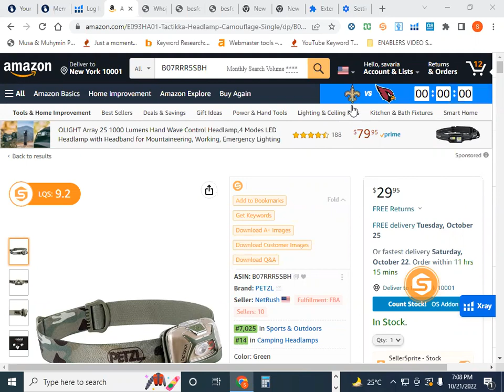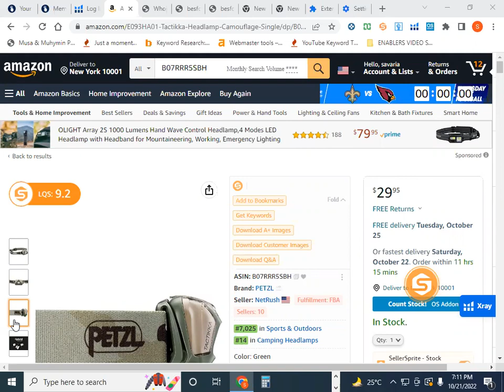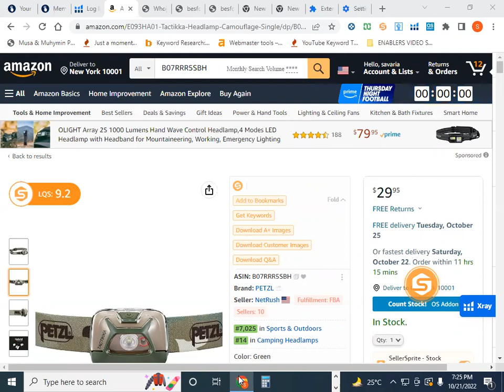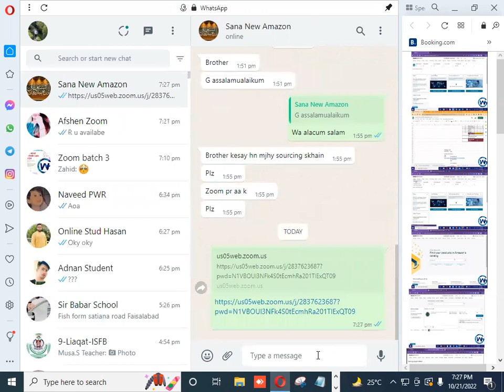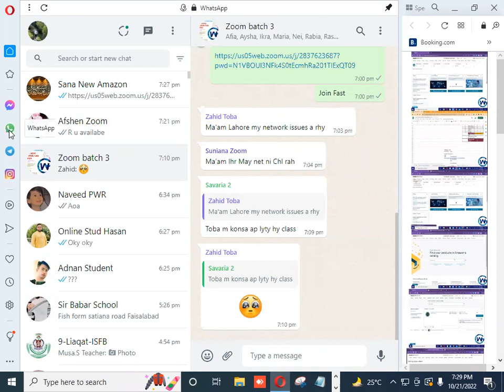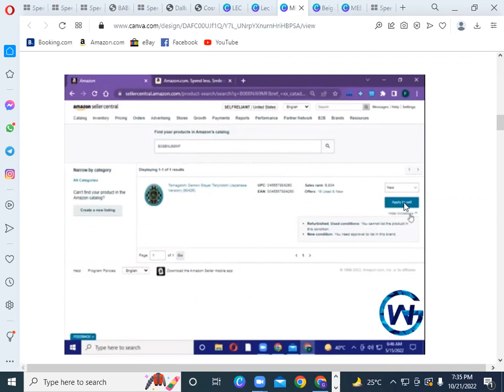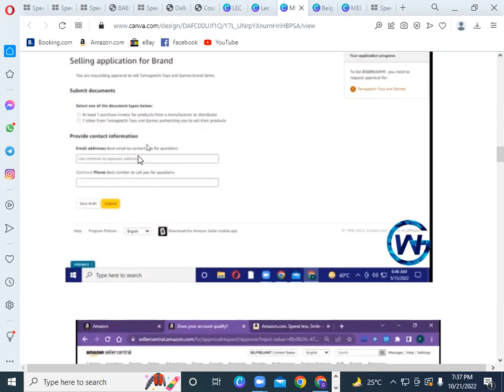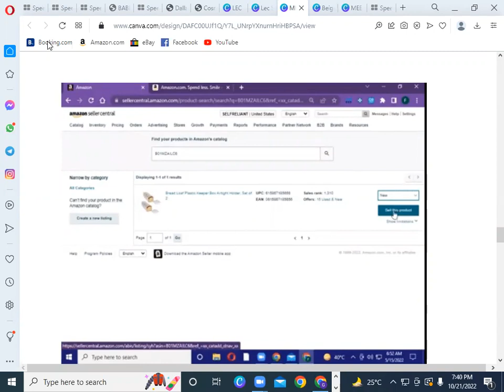Lec 18.1 How to do Me Too Listing of Amazon Wholesale FBA Product | Earn Online From amazon At Home